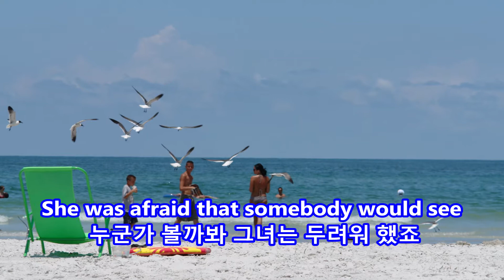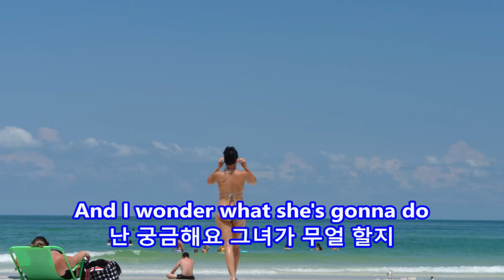Itsy Bitsy Teeny Weeny Yellow Polka Dot Bikini - Brian Hyland: with Lyrics(가사번역)|| Clearwater Beach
Itsy Bitsy Teeny Weeny Yellow Polka Dot Bikini
아주 조그만 노랑 물방울 무늬 비키니
Brian Hyland